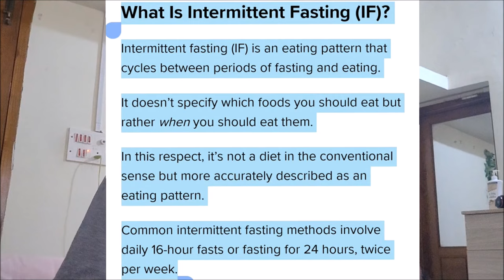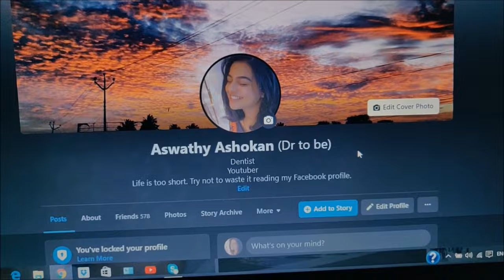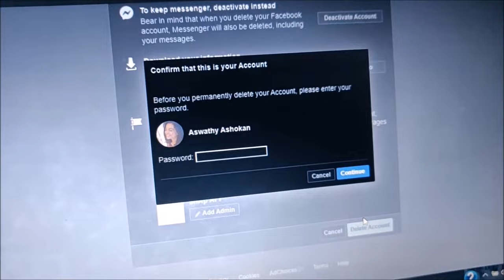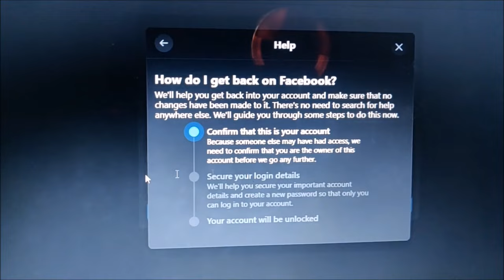ഞാൻ എന്റെ Facebook Account delete ചെയ്തു പക്ഷേ എൻ്റെ official account hack ചെയ്യപ്പെട്ടു | ‎@Bl&f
so here i have a simple vlog wherein am deleting my personal account with you all.
but the twist happens when i get hacked.
(the recipe for the brownie is given below the product links...)
With lots of love bl&f...

SKINCARE :
- MAKEUP REMOVER I USE
- DERMAFIQUE FOAMING FACE WASH
- Dr SHETHS DAILY PEEL TONER
- PONDS LIGHT MOISTURISER
- LIP BALM FROM PLUM

LIFESTYLE :
- MY WATERBOTTLES
- FITNESS BAND I USE
- VIRGIN COCONUT OIL I USE
- MY FAVORITE AT HOME SLIPPERS
- MY FAVORITE COFFEE
- MORNING GREENS SUPPLEMENT

BOOKS AM CURRENTLY READING :
- THE LUCKY ONE
- BEST OF ME
- THE SECRET

RANDOM THINGS :
- SELFIE LIGHT
- POLY FIX NAIL GLUE
- FAKE NAILS I USE
- PORTABLE FAN I USE
- THE PAINT BY NUMBERS AM DOING
- MILK FROTHER I USE
- REUSABLE SHOWER CAPS
- THE HAIR CRAB CLIPS

RECIPE FOR THE BROWNIE :
-3 Tbsp flour
-2 Tbsp brown sugar
-2 Tbsp cocoa powder
-Pinch of salt
Mix the dry ingredients
-3 Tbsp milk
-splash of vanilla extract
Mix really well with a fork then add
-2 Tbsp melted butter at last and mix. This way lumps are not formed.
Optional but I highly suggest :
-1 Tbsp of chocolate chunks or chips ( I added both mixed the chips into the batter and left the chunks on top 😁)
*Use a ceramic cup that's microwavable*
Microwave for 2 minutes and there you go.
Yummy fishy gewy chocolaty brownie. I added less of sugar and a lil more of cocoa powder because I like things a lil dark. But this recipe will give you a perfectly sweet chocolate brownie.

Thankyou all for watching once again.
All the content in my videos are my own creations and any sponsorships will be mentioned separately. Information provided in the videos are my own thoughts or experiences hence should not be thought to be the final thought. Any official message to be sent to my gmail id given below.